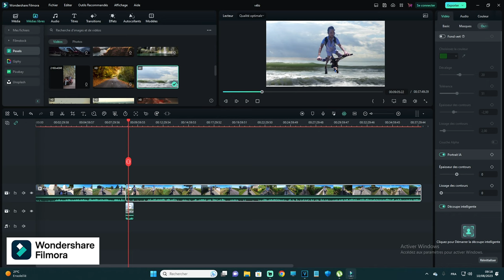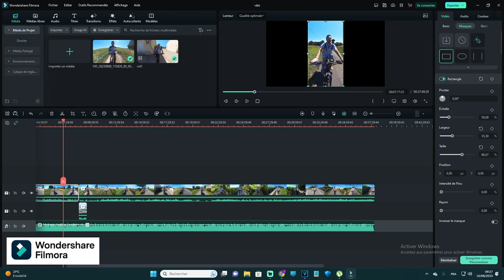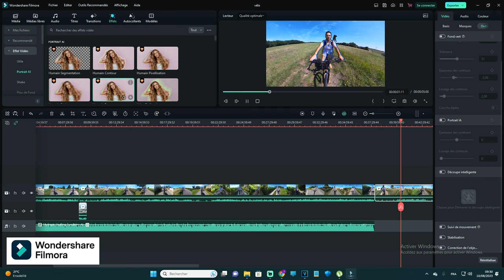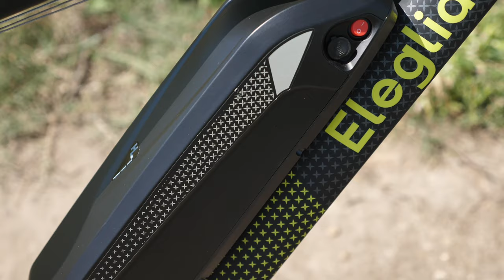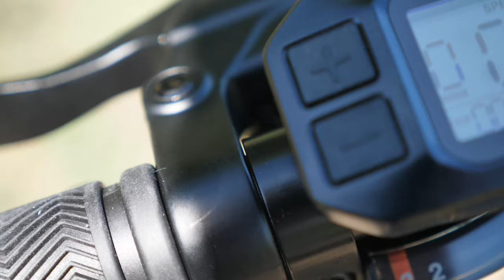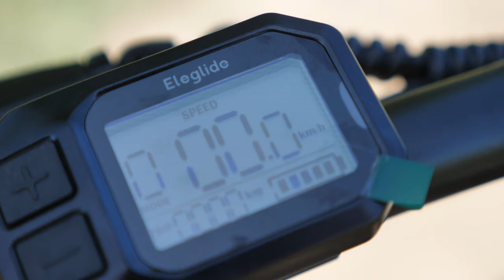ELEGLIDE M1 PLUS - UN VTT ÉLECTRIQUE PERFORMANT ET ABORDABLE